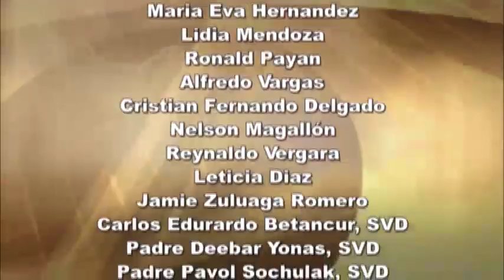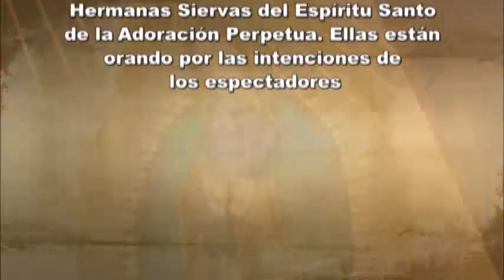Marzo 23, 2019